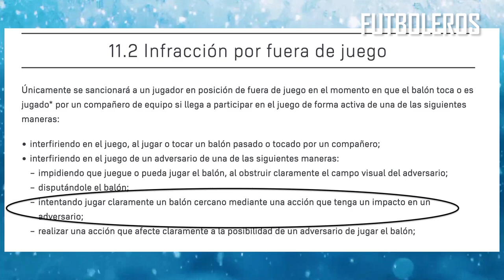La BRUTAL POLÉMICA en el GOL del UNITED en la VICTORIA ante el CITY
El United emitió un argumento sobre sus intenciones de buscar el título, al obtener la victoria en la edición 189 del derby de Manchester. De paso, se acercó a un punto de sus rivales ciudadanos, los campeones reinantes.

Jack Grealish, quien entró como suplente, había dado la ventaja al City en la segunda mitad, pero los tantos de Bruno Fernandes y Rashford aseguraron la victoria para los dirigidos por Eric ten Hag en Old Trafford.

Fue el 16to gol de Rashford en la campaña y el octavo en sus últimos siete compromisos.

La victoria situó al United en el tercer sitio, gracias a su novena victoria en las distintas competiciones.

Los Red Devils cortaron una racha de tres derrotas ante los Citizens, incluida una paliza de 6-3 sufrida en octubre. El United ha mejorado mucho desde entonces para colocarse entre los cuatro primeros.